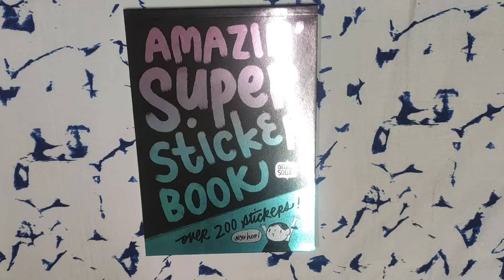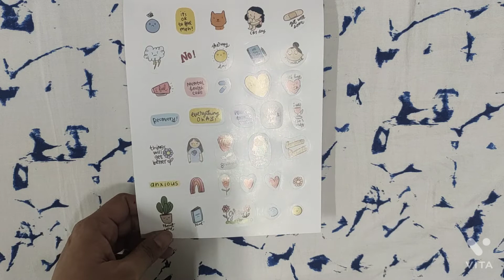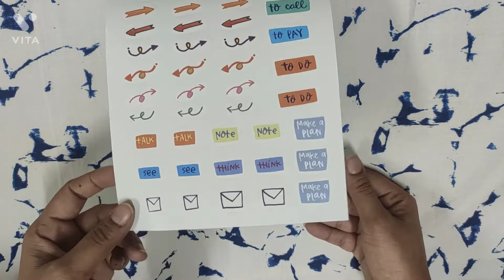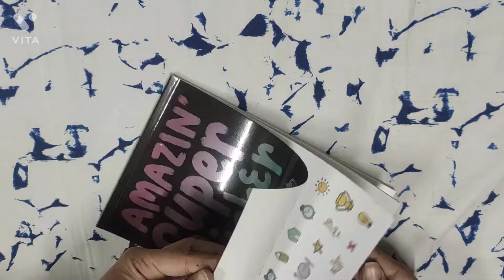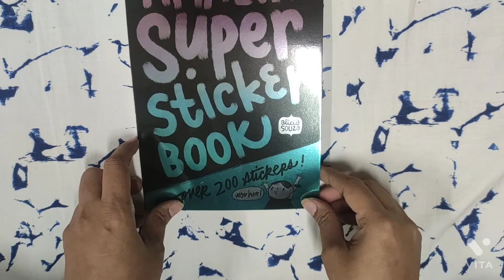The Amazing Super sticker book l Alicia Souza l Flip through and Review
Below are a few planners that you can get some discounts on planners in India